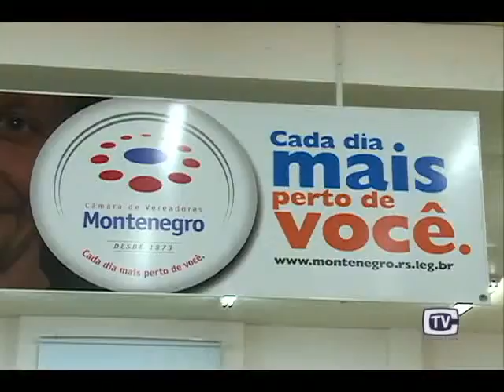Sessão Câmara 27.02.15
Os vereadores aprovaram, durante a sessão da última quinta-feira, o pedido de impeachment do Prefeito Paulo Azeredo.
O requerimento, encaminhado à Casa Legislativa, é devido os problemas estruturais na ciclofaixa.